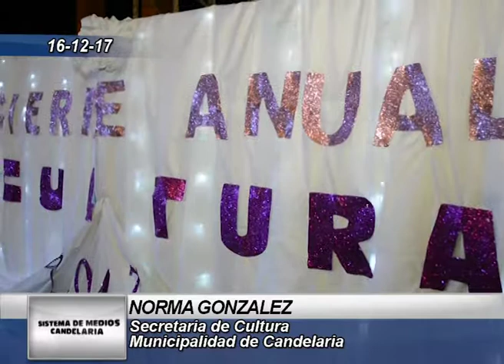Cierre anual Cultural - Norma Gonzalez